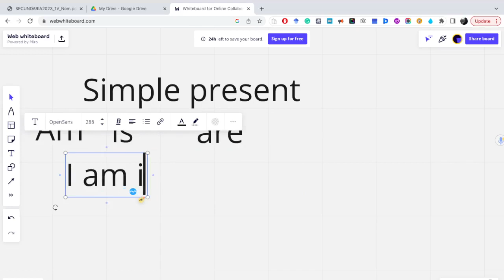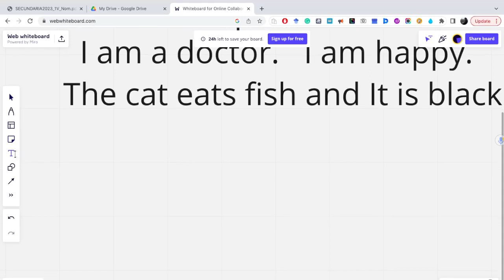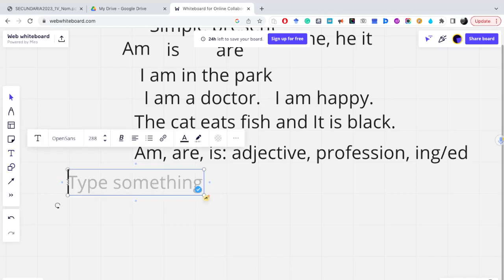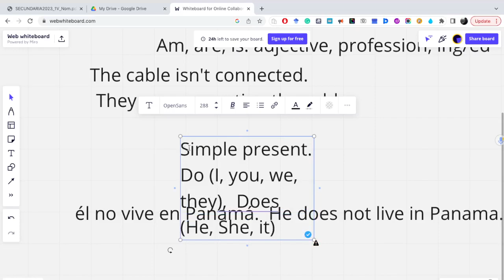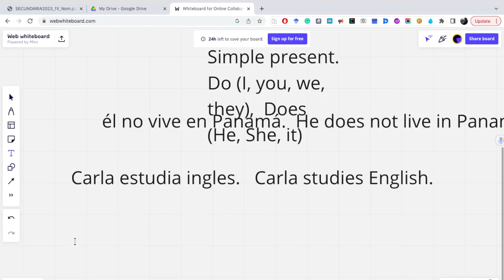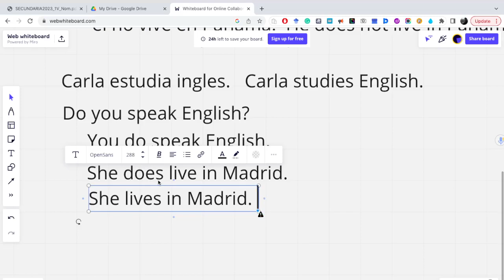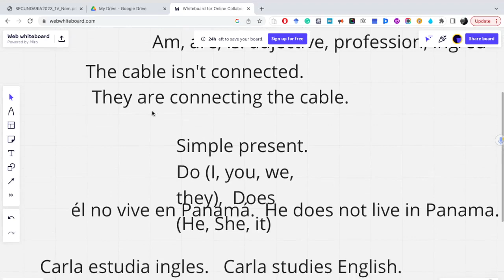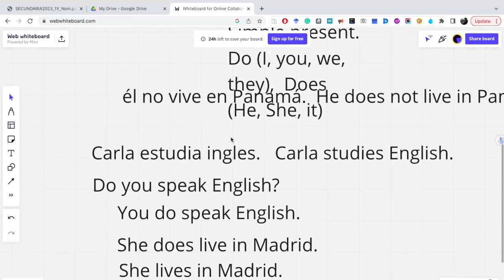Verb be, do and does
Simple present of the verb "Be"
and using Do, Does to make emphasis in a sentence.